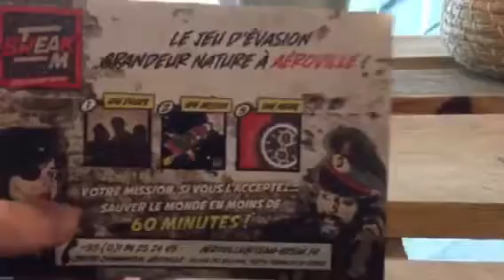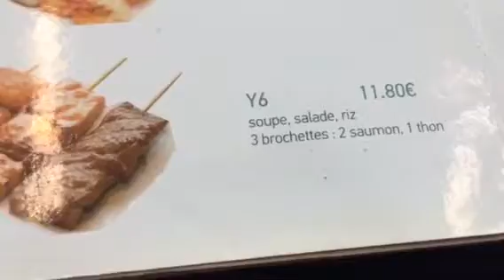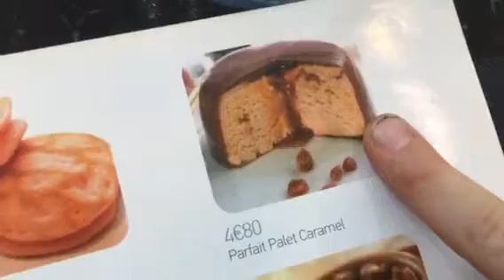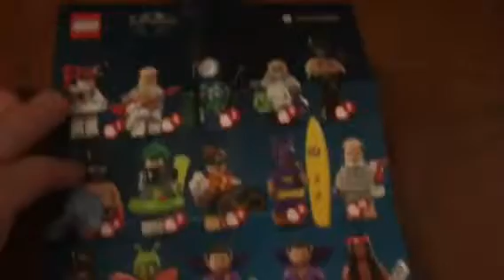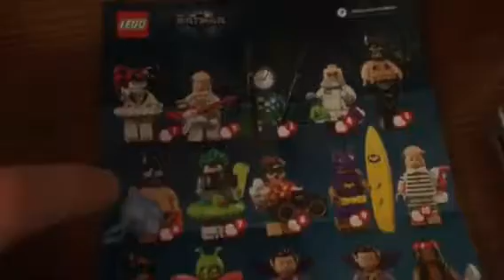VLOG CINÉMA À AEROVILLE + UNBOXING LEGO BATMAN SÉRIE 2 + BELLE VOITURE + RESTAURANT #1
Objectif 10 pouces bleu
Voulez-vous d’autres unboxing ou d’autres vlog